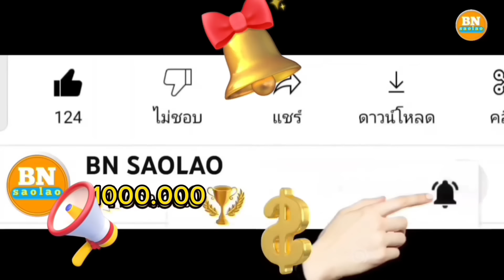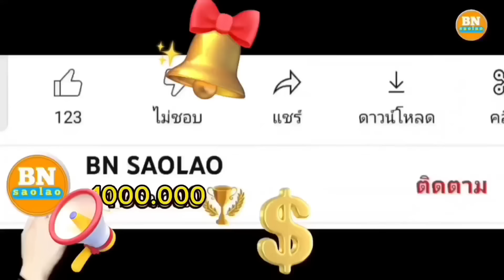ep.572 บ่าวนูนขอกำลังใจจากเมียและลูกก่อนจะทำงาน ตองเหลือง คนป่า มลาบรี